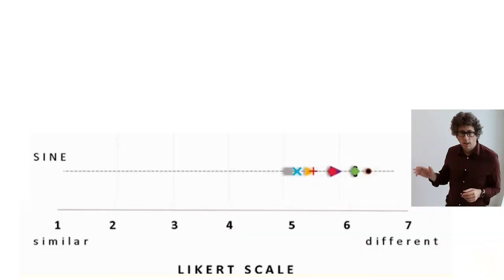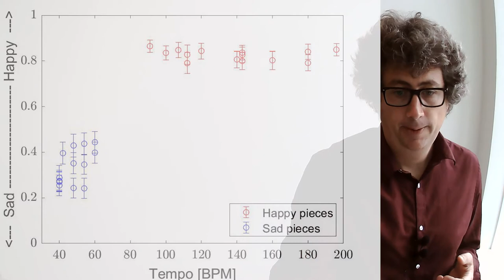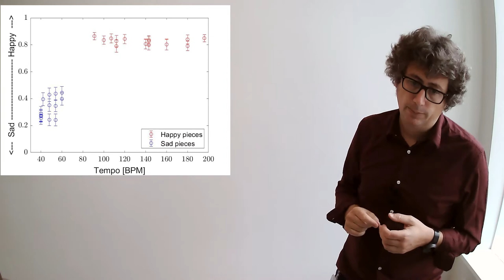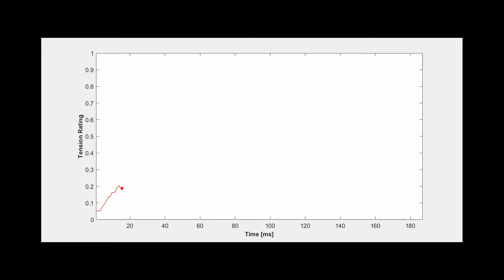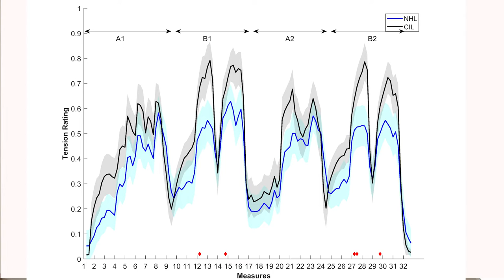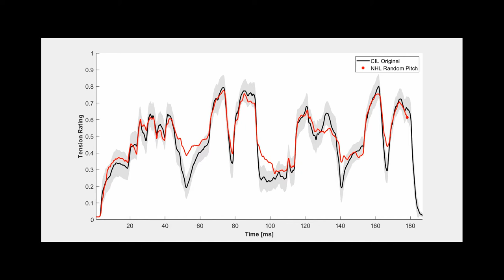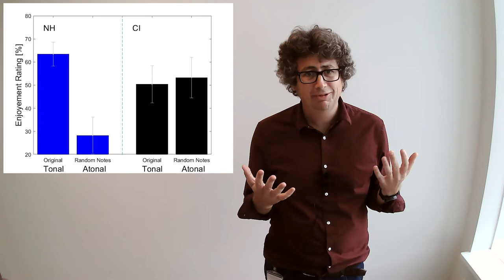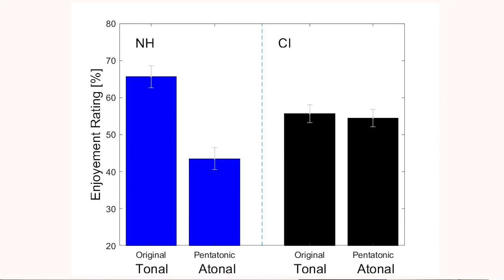Using atonal music to understand musical experience of CI users.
Presentation for the Virtual Conference on Implantable Auditory Prostheses (CIAP), 2020.

Ref: Marozeau, J. (2020) "Using atonal music to understand musical experience of CI users.", Conference on Implantable Auditory Prostheses, Lake Tahoe, USA.